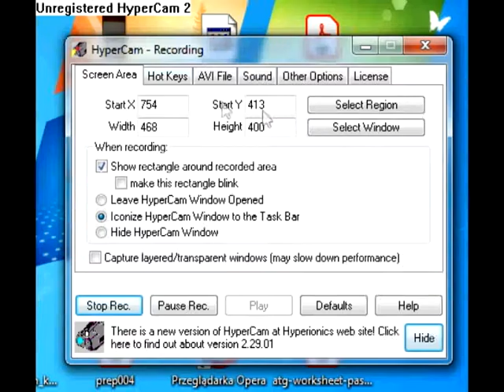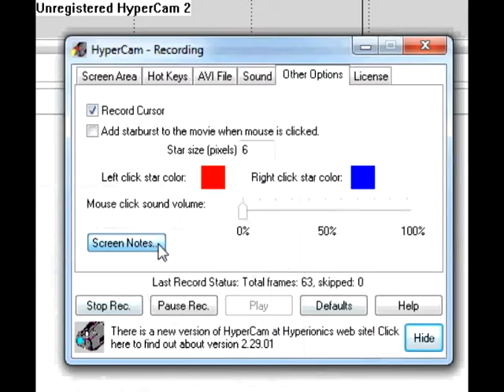How to use Unregistered Hypercam 2